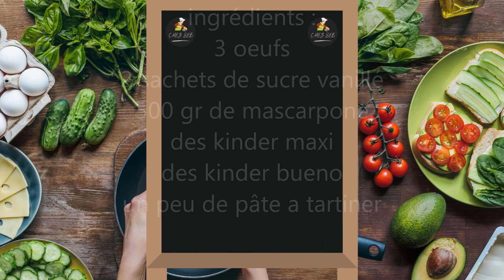tiramisu au kinder bueno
recette gourmande à base de kinder maxi et surtout kinder bueno
un délice pour les enfants mais aussi pour les grands
ingrédients à retrouver à la fin de la vidéo